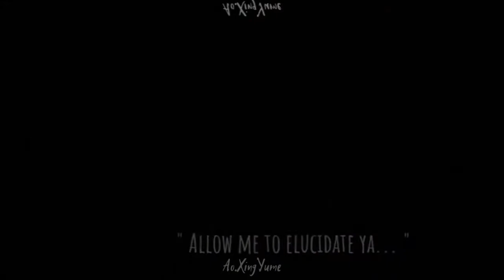× F A N T A S I Z E × // Speedwagon AMV ||Phantom Blood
And this video may contains some slight Jonawagon, I just can't help myself
I don't see alot of Speedwagon edits so I decided to make one cuz' why not?  Sadly, there were many problems of its transitions. I don't how to solve it sadly
Also, Happy late Easter to everyone. I don't think I have the chance to make an art of it but announcing it is the only thing I can do
|| Sources  ||

_Program:
-Kinemaster

_Anime:
-Jojo's Bizarre Adventure: Phantom Blood ||Part 1||

//I shall add more after soon//